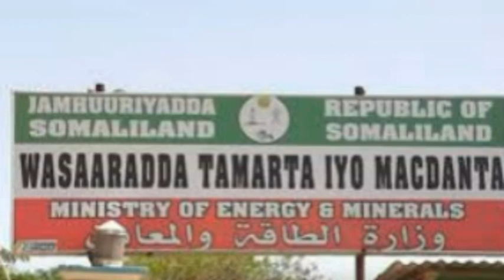Daawo: Chief Caaqail Daahir Cismaan Xasan oo Kabaha La Dulmaray Wassirka Macdanta